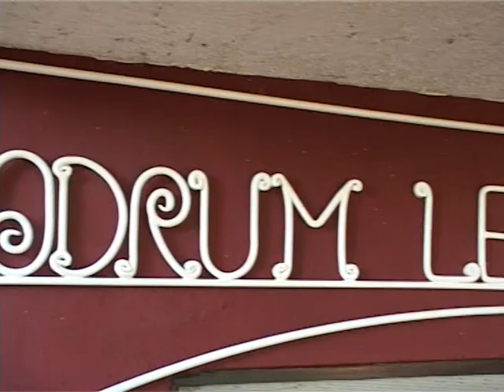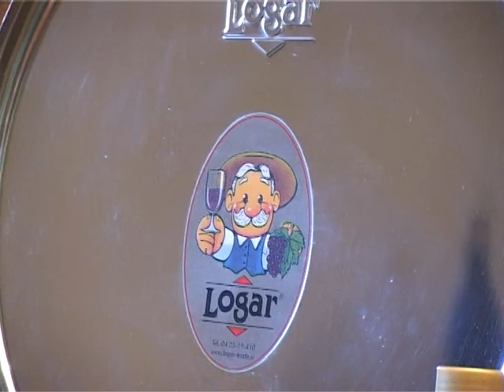UTOČIŠTE - MILAN BOŽIĆ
If any producer or label has an issue with any upload contents please get it contact with me and us will delete it immediately.